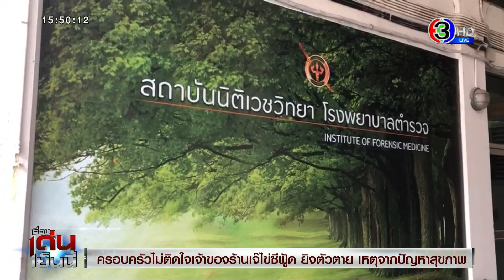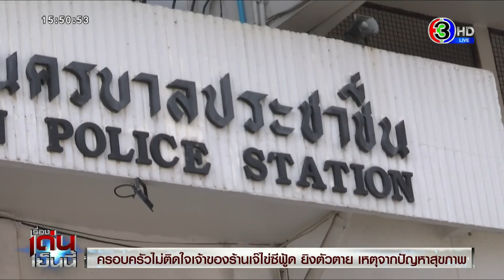ครอบครัวเข้ารับศพสามีร้าน 'เจ๊ไข่ซีฟู้ด' ยิงตัวเองดับในห้องพัก ไม่ติดใจสาเหตุการตาย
ครอบครัวเจ้าของร้านเจ๊ไข่ ที่ยิงตัวตายเมื่อคืนนี้ เข้ารับศพที่สถาบันนิเวช เชื่อสาเหตุมาจากปัญหาสุขภาพ ไม่ใช่เป็นการฆาตกรรม

ครอบครัวนายสุรศักดิ์ เอี่ยมผ่องใส เจ้าของร้าน เจ๊ไข่ ซีฟู้ด ย่านประชาชื่น เข้ารับศพ นายสุรศักดิ์ ที่สถาบันนิติเวช โรงพยาบาลตำรวจ หลังก่อเหตุยิงตัวตายเมื่อคืนนี้ บนชั้น 4 ภายในร้าน โดยไม่อนุญาตให้บันทึกภาพ เเละให้สัมภาษณ์ ขณะที่มีการรับศพ

นายเอ ซึ่งเป็นคู่หมั้นของลูกสาวผู้ตาย เปิดเผยว่า สาเหตุที่เกิดขึ้น เชื่อว่า มาจากที่ผู้ตายมีการรักษาโรคตาซึ่งเป็นต้อนานกว่า 1 เดือน แต่อาการไม่ดีขึ้น และเริ่มมองเห็นไม่ค่อยชัด ซึ่งผู้ตายมีความเครียดอยู่แล้ว ทั้งเรื่องของร้านอาหารที่จำหน่ายอาหารทะเล ซึ่งได้รับผลกระทบจากโควิด-19 รอบ 2 ที่ผ่านมา ทางครอบครัวก็บอกให้ผู้ตายอยู่แบบสุขสบาย เพราะลูก ๆ ทุกคนก็บริหารงานแทนอยู่แล้ว

รายการ เรื่องเด่นเย็นนี้​ วันที่ 4 มี.ค.2564